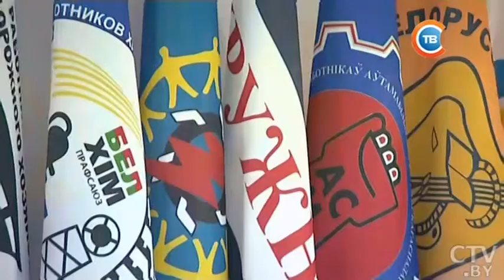Трагедия на Скидельском сахарном комбинате. Кто ответит за гибель людей?